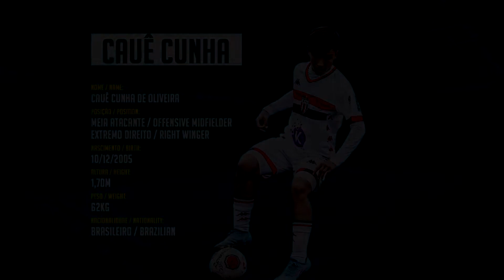DVD DE JOGADOR | CAUÊ CUNHA | MEIA ATACANTE // EXTREMO DIREITO | BOTAFOGO (SP) | 2022